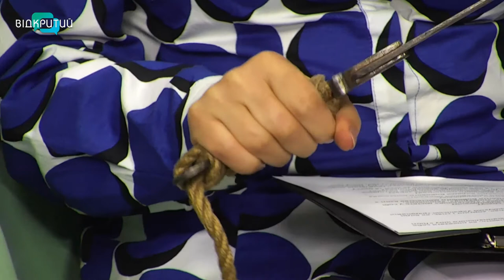Керівник національного шоу "Люті козаки"Андрій Сушко (Лютий) - у програмі "Фреш" з Юлією Сиротою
Козацькому роду нема переводу! А сучасні козаки знають, як показати себе з кращого боку. Андрій Сушко (Лютий) – керівник національного шоу "Люті козаки"